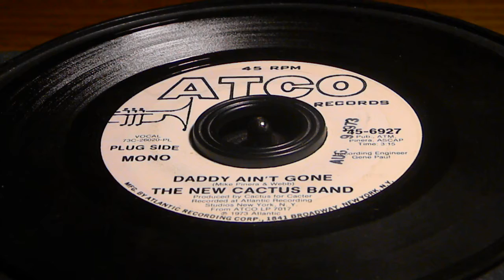Daddy Ain't Gone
The New Cactus Band
ATCO 45-6927
The New Cactus Band, led by Duane Hitchings, released one album (Son of Cactus) and featured no original Cactus members. Mike Pinera, formerly of Blues Image and Iron Butterfly, came in on guitar, along with Roland Robinson on bass and Jerry Norris on drums. The band then toured live in the Midwest and on the East Coast in mid 1973 with Captain Beyond drummer Bobby Caldwell and former Gregg Allman bass player Charlie Souza. The New Cactus Band soon disbanded.